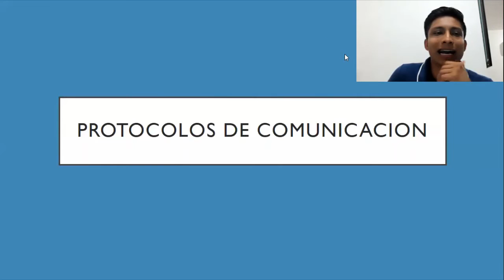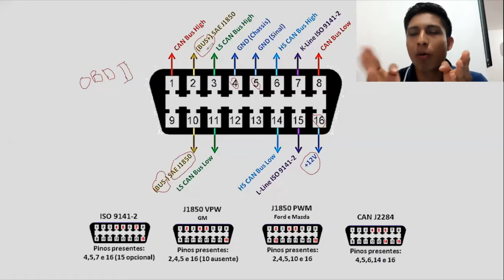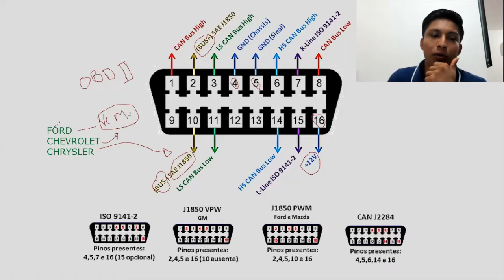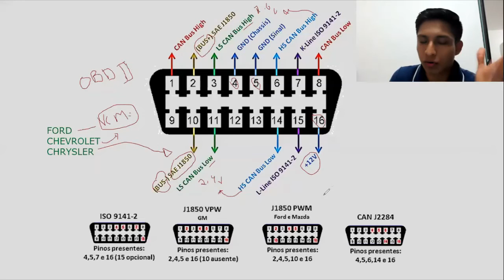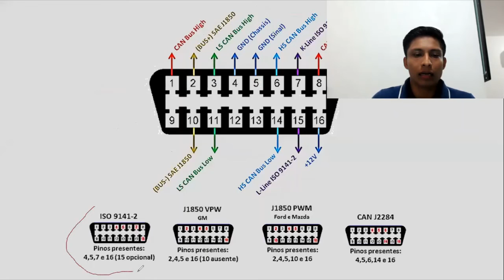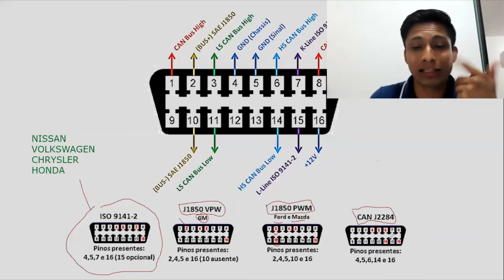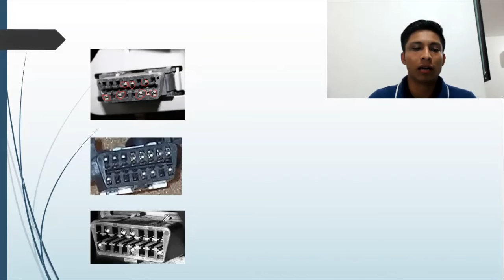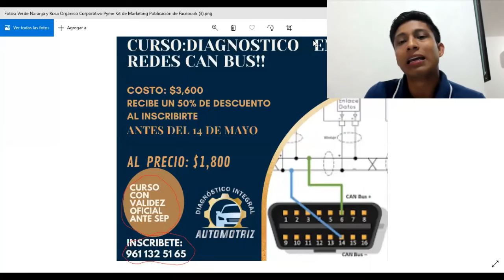Protocolos de Comunicación | Prof. Neisser Alvarado / CNT